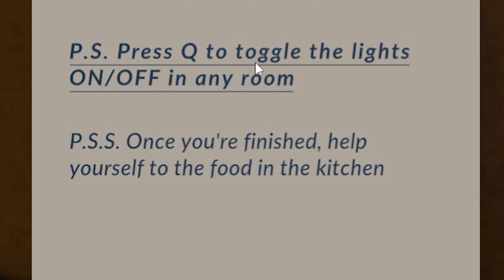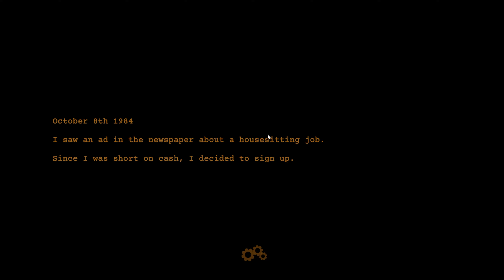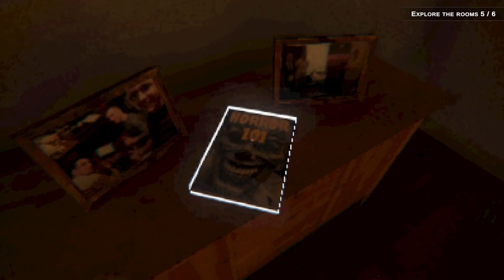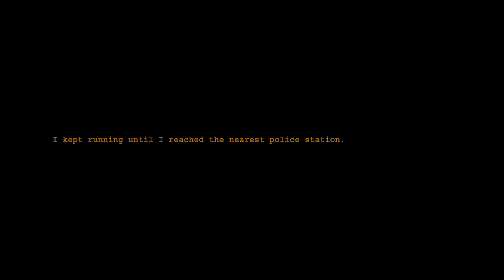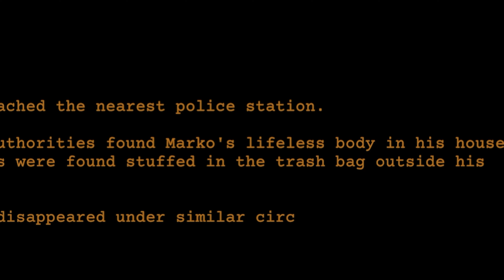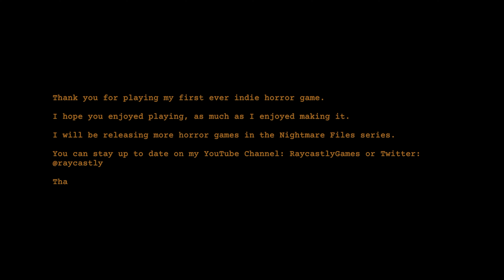Nightmare Files : Clap Clap - ห้ามปรบมือ...ไม่งั้นมันจะมา!!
- รับชม Nightmare Files :  Clap Clap พากษ์ไทย ได้ก่อนใคร